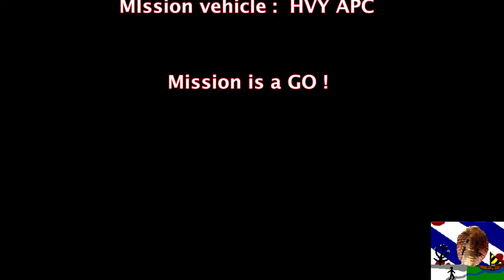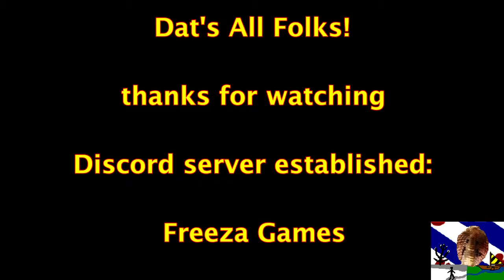SnakeFriesia GTAV ONLINE Player Tips How to Enter LSIA without using the Gates while in a contactmis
Players sometimes need to get into LSIA in a hurry. .. and they are not always granted automatic access..

This video shows an alternative way to enter LSIA while playing  a contactmission.